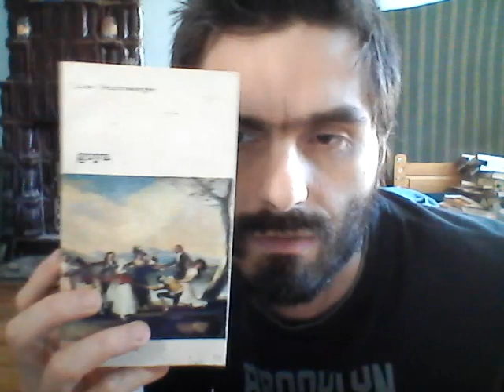Risk Management + MWIN 20220627 09 47 49 Pro